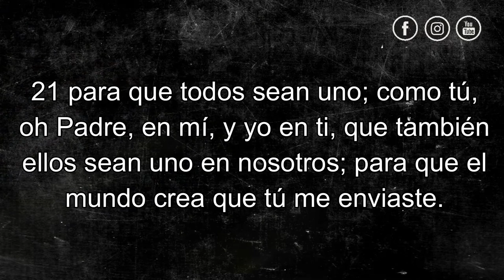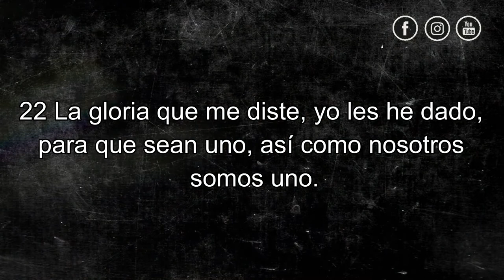DEVOCIONAL SEMANA SANTA - DÍA 4 - No os dejaré huérfanos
Día 4 de este devocional. Te animamos a unirte a nosotros en esta semana tan especial. Edmundo Hernández comparte el día 4 el tema "No os dejaré huérfanos". Puedes contestar a las preguntas que te lanzamos al final del video en la cajita de comentarios. 1. ¿Mi relación con Dios es de hijo y padre? 2. ¿Estamos respondiendo como hijos?